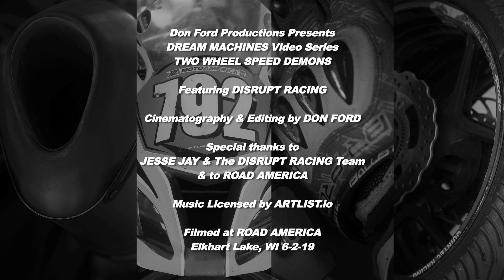DREAM MACHINES: Two Wheel Speed Demons - featuring Disrupt Racing at Road America - MotoAmerica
In this episode of DREAM MACHINES we visited the sleepy little town of Elkhart Lake, Wisconsin. Only, there is nothing sleepy about Elkhart Lake on the weekends, as it is home to one of the premier racing tracks in the world, Road America.

Thanks to an invitation from Disrupt Racing we got to witness the epic spectacle that is MotoAmerica Super bike racing. On this particular Sunday, sounds of high revving two wheel beasts, reverberated through the trees as they barreled down the track at blistering speeds. The men and women that pilot these ferocious machines may be a bit crazy, but they are most certainly "Two Wheel Speed Demons" as they rip down the front straight at nearly 200mph.

Join us in experiencing the epic spectacle of MotoAmerica Superbike racing at Road America in Elkhart Lake, Wisconsin. Get ready to drag a knee, hit the apex, twist the throttle and pop a wheelie on your way to 200mph!

An enormous thank you to the Disrupt Racing Team for hosting us and to the fantastic communications folks at Road America for the spectacular front row seat.